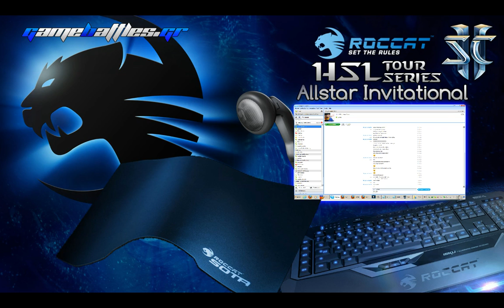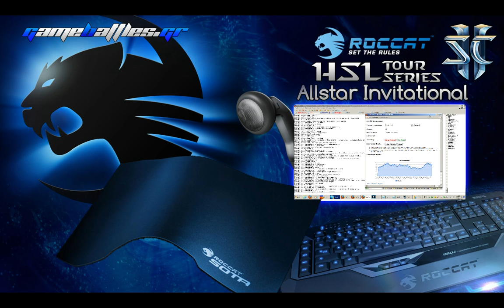Roccat HSL All Star Invitational Finals GreatMista(P) Vs Melydron(Z) Set4 Cloud Kingdom LE